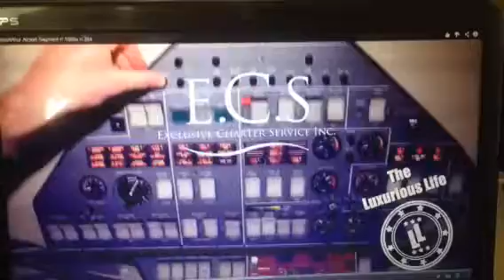Morrison lux life